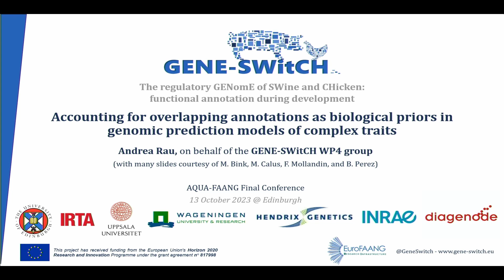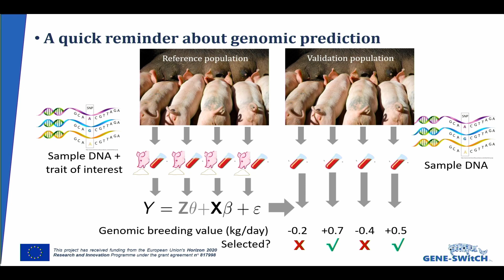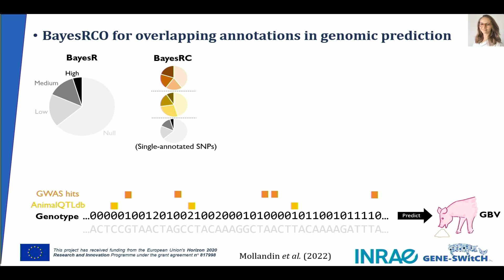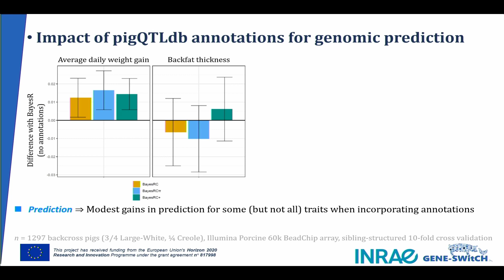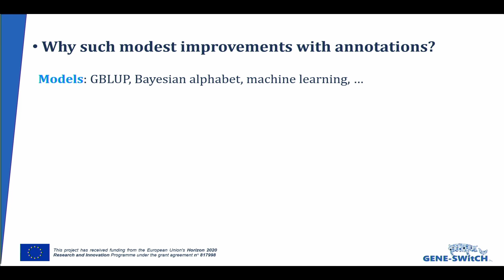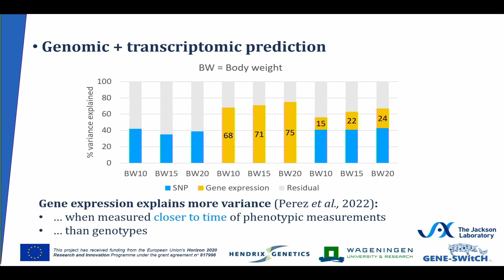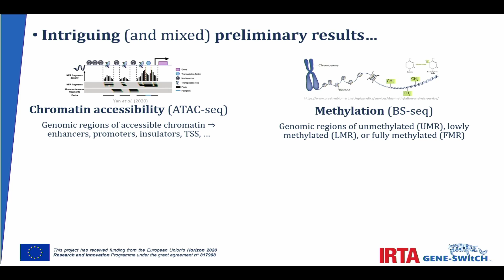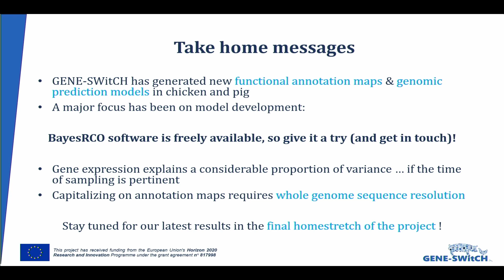30 ACCOUNTING FOR OVERLAPPING ANNOTATIONS AS BIOLOGICAL PRIORS IN GENOMIC PREDICTION MODELS OF COMP